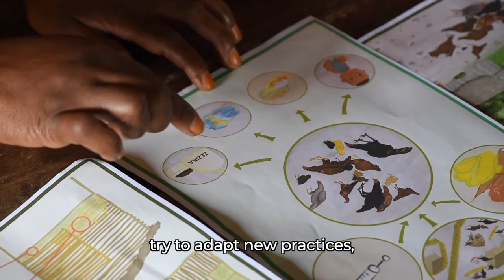Training video #1 Why rear poultry?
This training video is part of an engaging series of eight videos on sustainable poultry production. The videos are being used to help small-scale family farmers adopt good practices to improve and increase their poultry production (meat and eggs) for family consumption or sale.

The series was produced by the Sustainable Wildlife Management (SWM) Programme to help rural communities in tropical and semi-tropical regions reduce their dependence on wild meat consumption and to improve family nutrition.

The SWM Programme is an initiative of the Organisation of African, Caribbean and Pacific States. It is funded by the European Union and co-financed by the French Facility for Global Environment and the French Development Agency.

It is being implemented by the Food and Agriculture Organization of the United Nations (FAO), the French Agricultural Research Centre for International Development (CIRAD), the Centre for International Forestry Research (CIFOR) and the Wildlife Conservation Society (WCS).